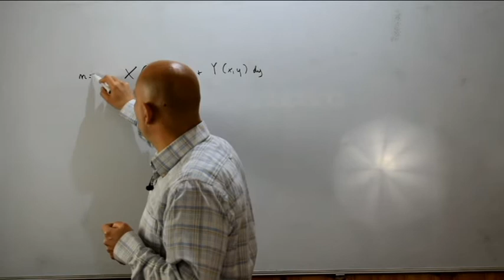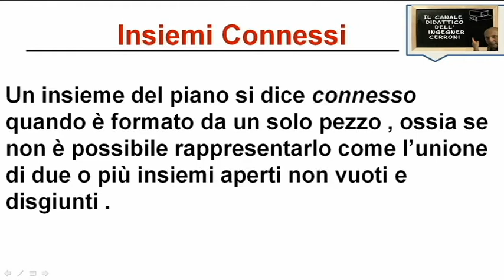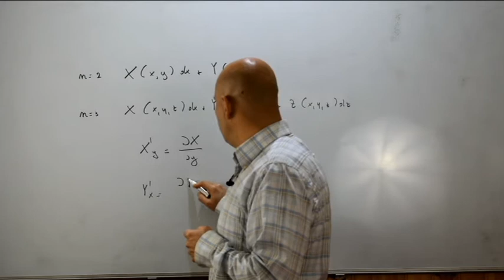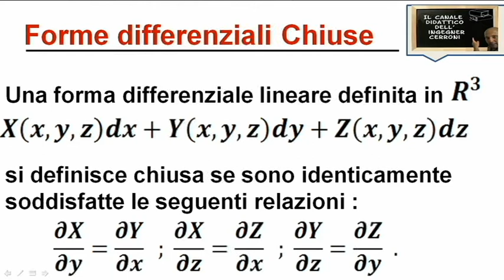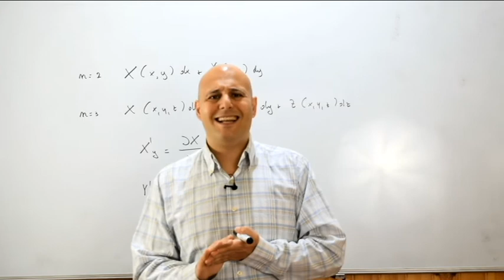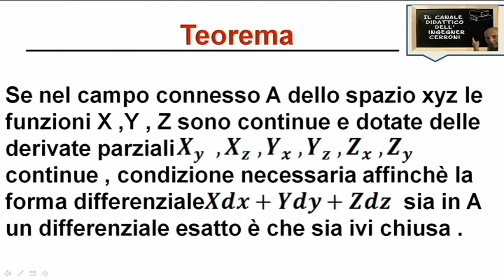Forme differenziali condizione necessaria di esattezza ( 2 )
In questo secondo video di spiegazione sulle forme differenziali lineare viene spiegato ed enunciato il teorema che ci assicura una condizione necessaria per l'esattezza di un'assegnata forma differenziale .